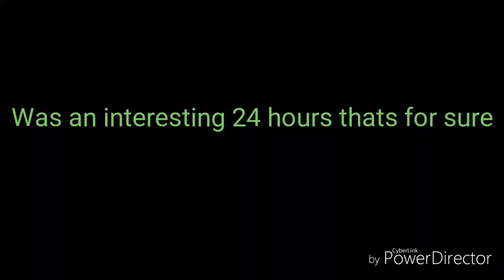Mudding in the 1999 4runner turns to a Sloppy Mess!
Mudding around in the 4runner Gets crazy December 2017 in brookswood we got are selves in a little predicament of a muddy mess got stuck and stranded had no recovery gear what idiots we are overall had a fun night did some wheeling after the fact and made it through in a buddys tracker that he had locked in the rear fully done up nice guy washed it up and theres no damage found yet! Hopefully you guys enjoyed we are back in business its 4x4ing season baby!